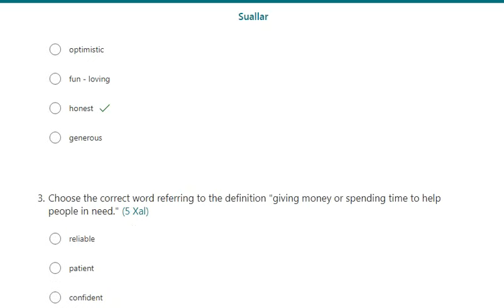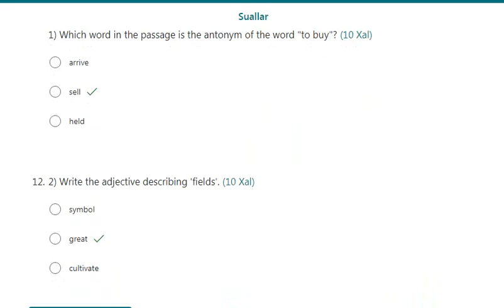7-ci sinif İngilis dili KSQ-5 Düzgün cavabları ilə